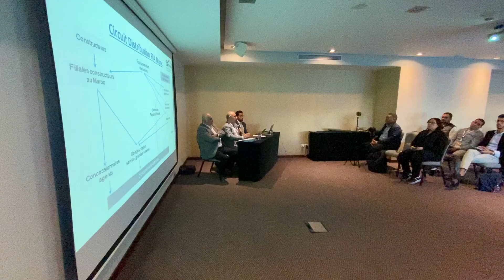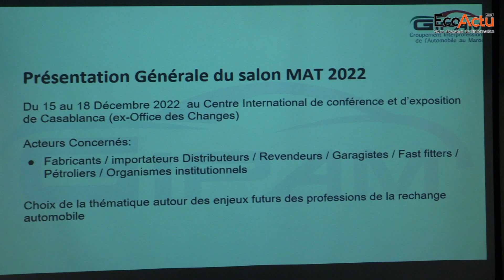Pièce de rechange automobile (PRA) : la production locale représente seulement 10%